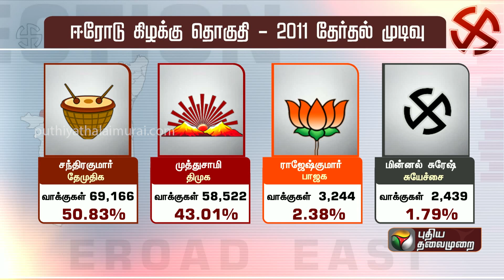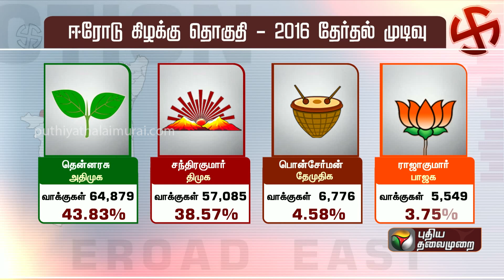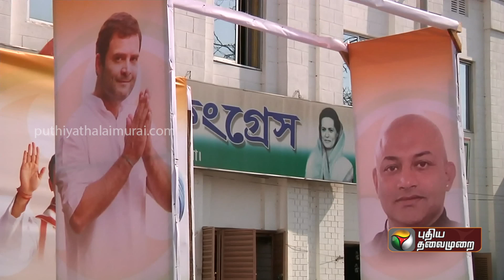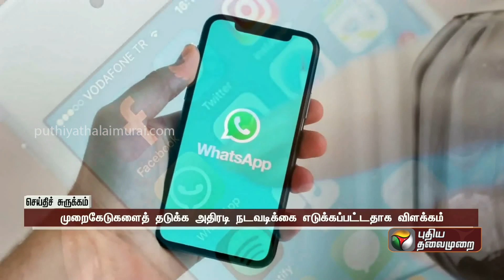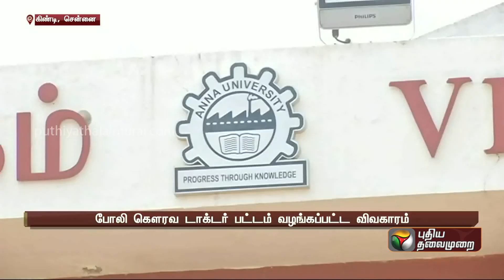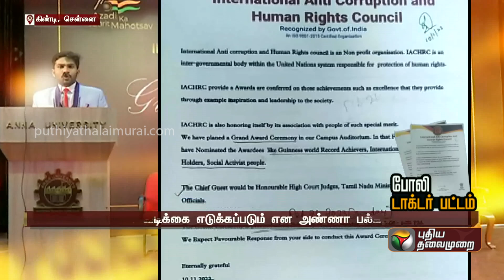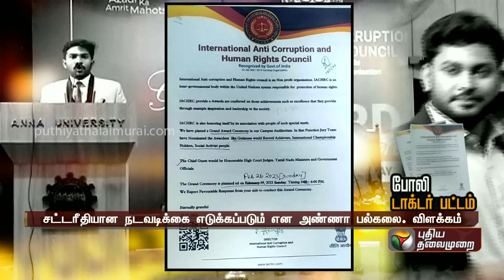காலை 6 மணி முதல் 7 மணி வரையிலான செய்திகள்